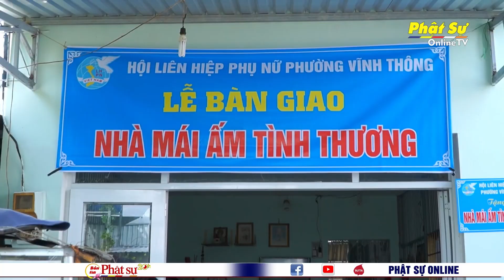KIÊN GIANG: TỊNH XÁ NGỌC SƠN 2 TRAO NHÀ TÌNH THƯƠNG TẠI PHƯỜNG VĨNH THÔNG (TP. RẠCH GIÁ)